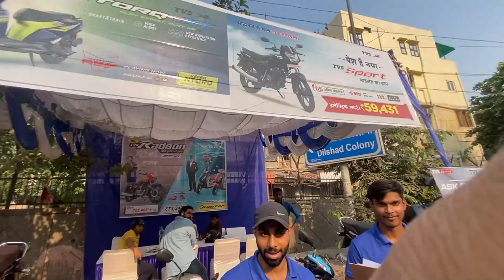21th Day Aaj Ballu Ko Shopping Kara Hi Di😍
21th Day Aaj Ballu Ko Shopping Kara Hi Di😍

20th Day Car Kharab Ho Gyi Popat Ho Gaya Ye Toh😭

19th Day Meet Up Gone Wrong😱 Romeo & S8Ul Regaltos Meetup

18th Day Aaj Toh Girlfriend Mil Hi Jaati😍

Day 17th Shaadi Ki Shopping Karli Aaj Toh😍

Day 16th Mere Saath Scam Ho Gaya😂

Day 15th Aaj Movie Ke Premiere Pe Chale Gye😍 Ballu Ka MMS Leaked😱

Day 14th Full Masti In Mela😍 Ye Kya Jeet Gya Mele Me?😱

Day 13th Finally Dusherra Me Ravan Jala Diya First Time😍

Day 12th Finally Durga Pooja Dekh Hi Li😍

Day 11th Ballu Ne Vaseel Ka Iphone Todd Diya😡

10th Day Party Ka Plan Change Ho Gaya😡

9th Day Aaj Toh Police Pakad Hi Leti😱

8th Day || A day With ​⁠ Fun, Masti, Dhamaal😂

6th Day Special Event I met Co- Founder of Nothing Phone😱

5th day Ballu Ko Hospital Leke Jana Pada😨

30 Days 30 Vlogs Journey Begins😍

Romeo__gamer